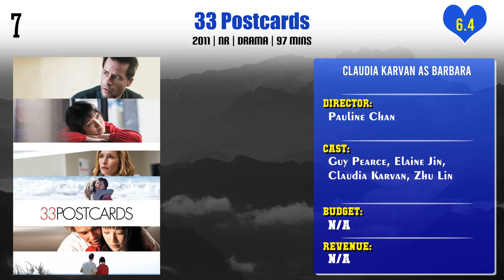Claudia Karvan Top 10 Movies | Best 10 Movie of Claudia Karvan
Top 10 Movies of Claudia Karvan

Find the list of movies by Claudia Karvan you can find more information, movie trailers, posters, reviews, youtube links in below link.

Pl. Comment down your favorite movie of Claudia Karvan